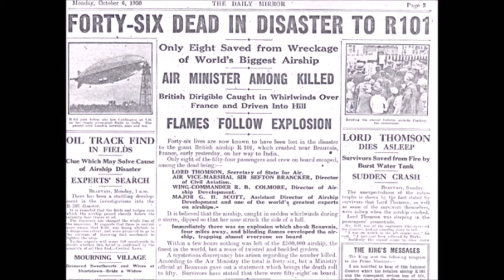Iron Maiden – Empire Of The Clouds (Video) - [Subtitle - English]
Iron Maiden – Empire Of The Clouds
Álbum:  The Book Of Souls (2015)
Composição: Bruce Dickinson

Essa música épica escrita pelo vocalista da banda, Bruce Dickinson, foi baseada no desastre ocorrido com o dirigível britânico R101 em 5 de outubro de 1930.

R101 foi um dirigível britânico, como havia dito, o segundo da série R100 fabricado pela Royal Airship Works. Quando foi construído, o R101 era o maior dirigível em operação e só foi superado pelo LZ 129 Hindenburg cinco anos depois.
Os primeiros testes com a aeronave foram realizados em 14 de outubro de 1929.

HISTÓRIA

Depois de alguns voos de teste, e modificações para aumentar a sua capacidade de ascensão que incluiu o alongamento da aeronave em 14 m, partiu para sua viagem inaugural com destino a Índia. O R101 caiu no dia 5 de outubro de 1930 em solo francês matando 48 das 54 pessoas a bordo. [pt-BR]

Bruce’s 18 minute mini epic, Empire Of The Clouds, tells the tragic story of the R101 airship, which crashed on October 5, 1930. The ship was part of the British Imperial Airship Scheme, set up to stablish a luxury travel service to link the empire together. Another airship, the R100, had already made successful trip to Canada and back, and it was decided the R101 would go to India.
“What they were trying to do was extraordinary.” Says Dr Gilles Camplin of The Airship Heritage Trust. “The R101 was the same size as London’s Canary Wharf tower – can you imagine that going over your head at 1,000ft?”

At 6:24pm on October 4, the R101 left Cardington in Bedfordshire. By 8pm, it was flying over London, with a course set for Paris.
There was intermittent rain, but by midnight its passengers had eaten, smoked their cigars, and retired to bed. At 2am, the crew stood down and passed over to a new watch – something the captain wouldn’t have allowed if the ship was in trouble. However, shortly afterwards, in stormy conditions, it lost control over Beauvais in France. After hitting the ground, a fire broke out. Forty-eight of the 54 people onboard died.

After the crash, the government held a public inquiry to find out what had happened. It concluded that there was a failure in the fabric of the nose and a loss of gas, compounded by buffeting winds.

“The main enquirer was a chap called Sir Jhon Simon and he had two assessors.” Explains Dr Camplain. “These were very talented engineers, and they had Access to all the witnesses and all the evidence.

Anyway, one of the assessors became Lord Brabazon of Tara, and when he was na old man, he actually Said, ‘We never did find out what caused the R101 TO CRASH.’ So it remains a mistery!”
Further high-profile airships crashes followed , with Americas USS Akron in 1933 and the Hindenburg disaster in 1937. While airships were used by the US military in World War II, they were decommissioned afterwards, and were never developed for commercial flights.

“They were wonderful things” says Dr Camplin. The problem is that a lot of people have got the wrong Idea about them, because there were some spectacular accidents. But there were only one or two, and they got taken out of all proportions and so everyone thinks they were dangerous, but they aren’t any more dangerous  than any other types of flying machine. Without the fire, there probably wouldn’t have been any deaths on the R101, as it hit the ground at na estimated 18mph – the speed of a bycicle.”  (pg. 55/METAL HAMMER)[ENG]